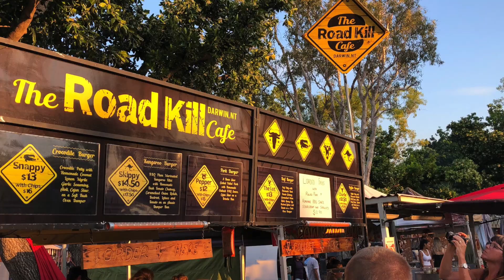Camping & Metal Detecting Australia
Follow us as we caravan our way around Australia sharing adventures, camp cooking recipes and treasure hunting with my metal detector!